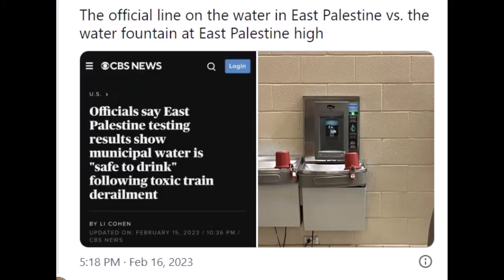WHY ARE THERE LOCKS ON WATER FOUNTAINS IN EAST PALESTINE HIGH SCHOOL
TopTes PT199 Gas Leak Detector
HomesteaderCollection (50 Pack)
Farmer Collection (100 Varieties)
STOCK UP ON YOUR MEDS TODAY USING THIS LINK NO PRESCRIPTION NEEDED
RECENTLY PURCHASED PREPS
Grow Bags 20 Pack 1 Gallon
15 Gallon Fabric Raised Garden Beds
Superior Vacuum Sealer Machine, Food Sealer
Presto 06300 Dehydro Electric Food Dehydrator
Food Kitchen Scale with Bowl
Airtight Food Storage Containers Set
Solar Power Bank
12 Pods Hydroponics Growing System
Grow Lights
120 Mylar Bags
Fabric Raised Garden Bed 15 Gallon
Stackable Planter
AMAZON PREP WISH LIST
Finding Freedom with Frugality Book